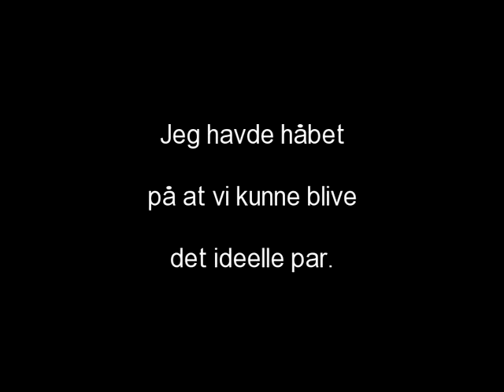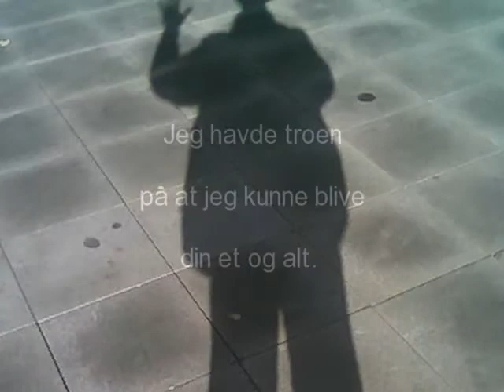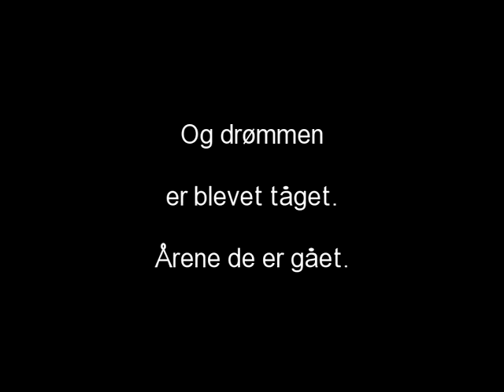Tommy Lundsteen - Jeg havde troen.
Jeg havde troen.